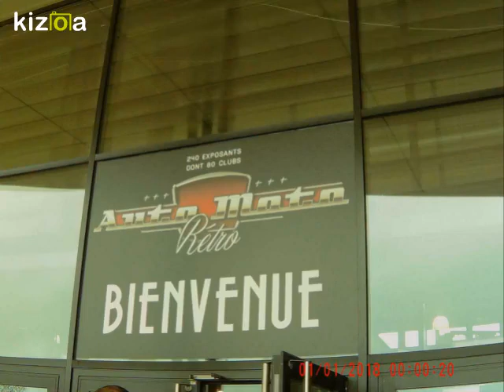6e p Auto Moto Rouen 2018